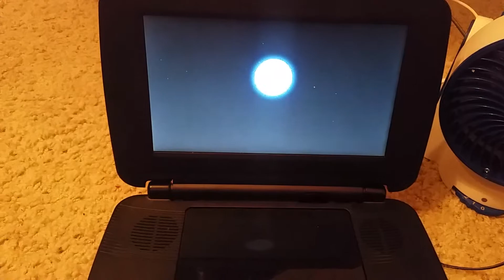The Smurfs 2011 Part 1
From 2011
Columbia pictures & Sony Pictures Animation Presents a K Entertainment Film The Smurfs Hank Azaria
Neil Patrick Harris Jama Mays Sofia Viniger Tim Guun Joan Rivers Johnvan Winters Alan Comings Fred Arsten John Oliver Kenen Thompson Gorge Lopez Katy Perry and Frank Welker
Color 74%
Rated PG